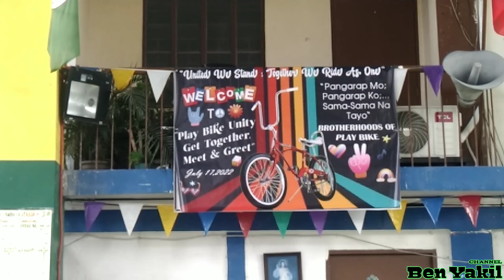Playbike Unity ( One Passion ,One Family ,One Brotherhood )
And yes... Isa na namang masayang event ang mangyayari ang magsama sama ang lahat ng mga KaPlaybike sa lahat ng Chapter...na kinabibilangan ng Playbike Manila, Pasay, Valenzuela, Bulacan, Caloocan, Makati, Cavite at Novaliches at sa mga di ko pa nabanggit. Ito'y pangyayari na matagal ng inaantay ng lahat na mapag isa ang lahat ng mga kaPlaybike. Kaya tara at damahan nyo kame sa masayang biyahe ng mga KaPlaybike sa Playbike Unity... ONE PASSION , ONE FAMILY , ONE BROTHERHOOD.